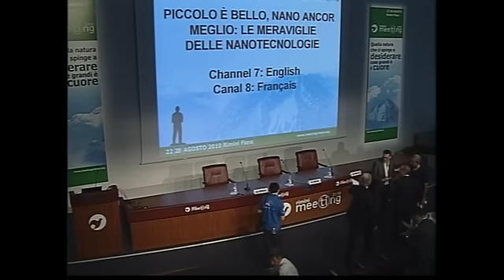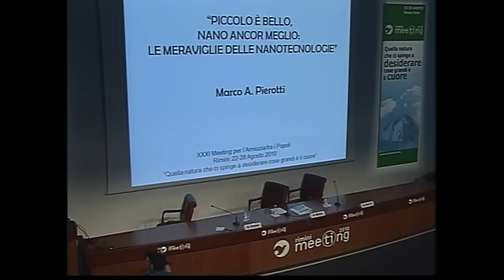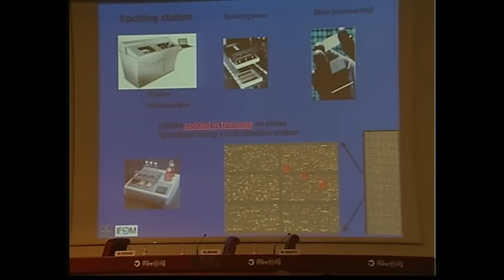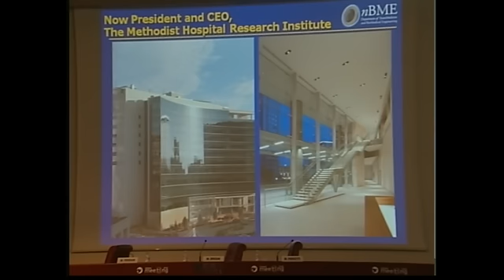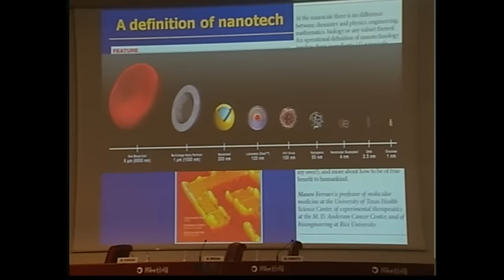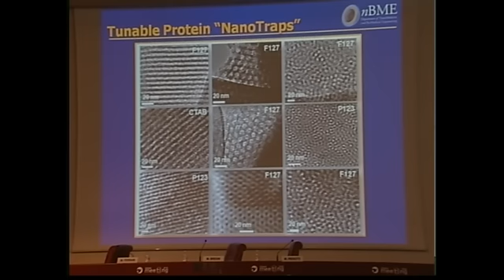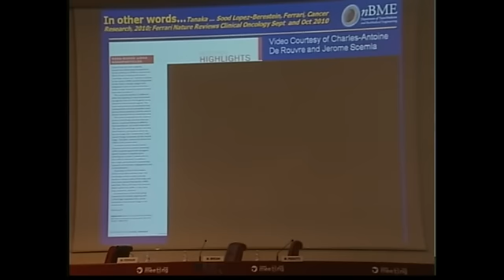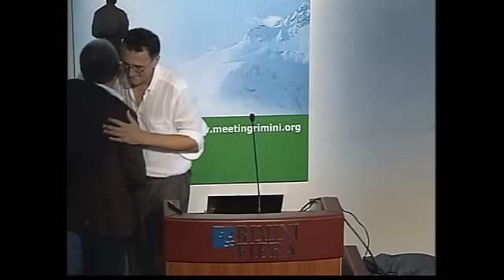Small is beautiful, nano is even better: the marvels of nanotechnology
Partipants: Mauro Ferrari, Professor and Chairman of the Department of NanoMedicine and Biomedical Engineering at the University of Texas, Health Science Center at Houston; Marco Pierotti, Scientific Director at Italian Tumour Institute of Milan. Introduced by Marco Bregni, President of Medicine and Person Association